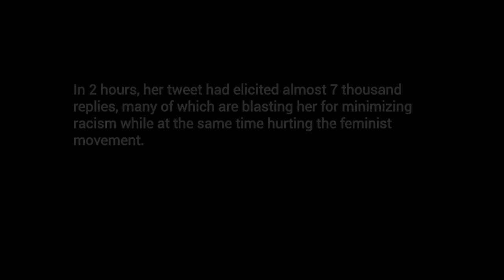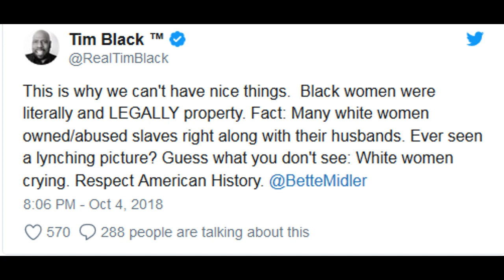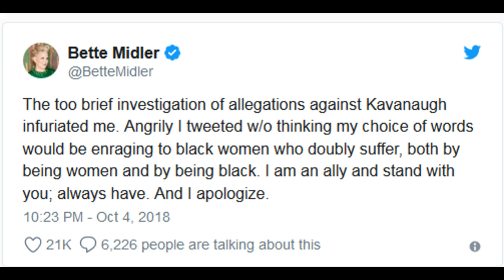BETTE MIDLER Apologizes After Using the N-Word in a Tweet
Bette Midler apologizes after calling women the 'N-word of the world' in controversial tweet.

Actress and singer Bette Midler sparked social media backlash Thursday night (Oct. 4) after posting a racially insensitive tweet about feminism, in which she said “women are the n-word of the world,” and the “most disrespected creatures on earth.”

The actress was apparently quoting the title of the 1972 song written by John Lennon and Yoko Ono, which she referred to in a since-deleted post.

Midler defended her statement in a second tweet.

“I gather I have offended many by my last tweet. ‘Women are the…etc’ is a quote from Yoko Ono from 1972, which I never forgot,” Midler tweeted, according to a screenshot captured by the Post. “It rang true then, and it rings true today, whether you like it or not. This is not about race, this is about the status of women; THEIR HISTORY.”

In 2 hours, her tweet has elicited almost 7 thousand replies, many of which are blasting her for minimizing racism while at the same time hurting the feminist movement.

10/5 5:45 AM PT -- Bette deleted the tweet and apologized, saying, "The too brief investigation of allegations against Kavanaugh infuriated me. Angrily I tweeted w/o thinking my choice of words would be enraging to black women who doubly suffer, both by being women and by being black."

She finished by saying, "I am an ally and stand with you; always have. And I apologize."